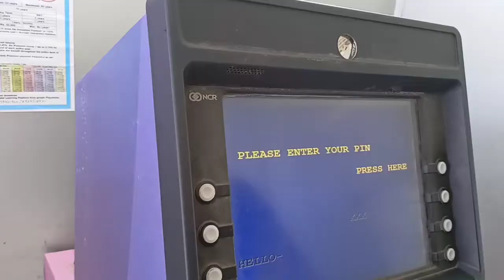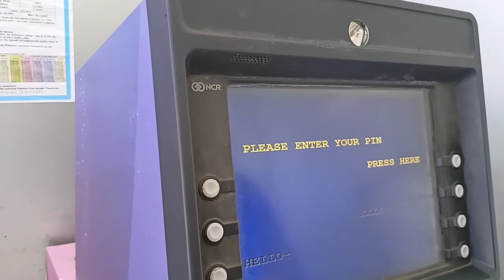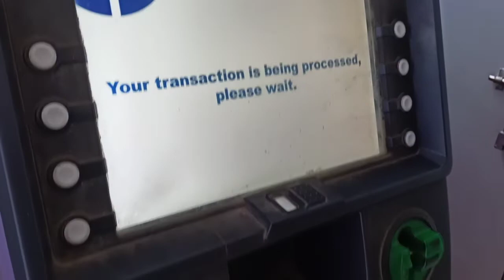ATM niko Maidake Tangka Bikota || How to Withdraw Money from ATM